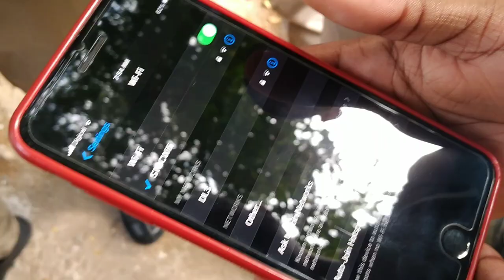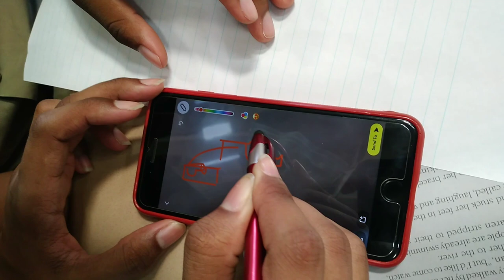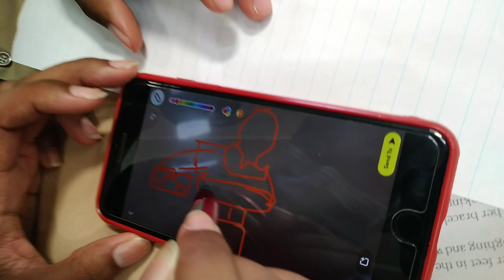School Vlog in Jamaica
First Video/Vlog, Just a chill video, nothing too crazy